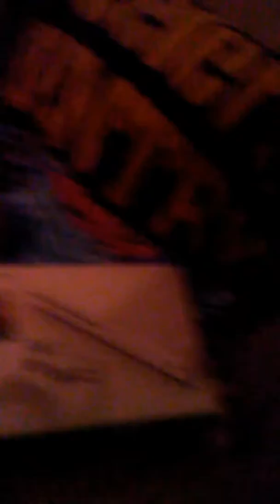Merry Christmas! Update